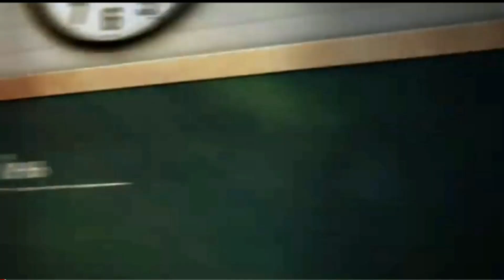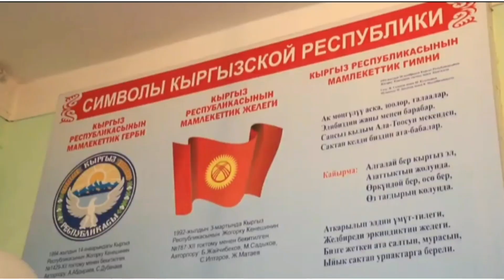ЖАЛАЛ-АБАД/ПРОЩАЙ АЗБУКА! Кабылова Махида Азимжановна/№6 школа/ 1-"Б"Класс.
Жетекчи:Кабылова Махида
Монтажер жана продюсер: Ашка Анарбековна))